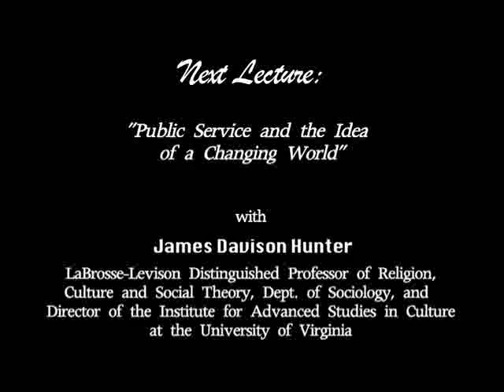University of Montana President's Lecture Series #8 Politics and the Pursuit of Excellence